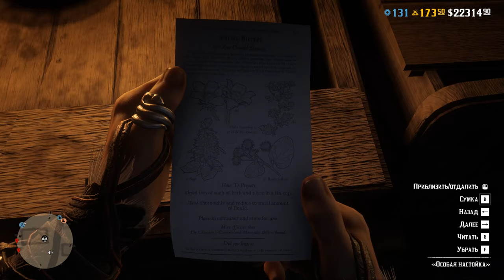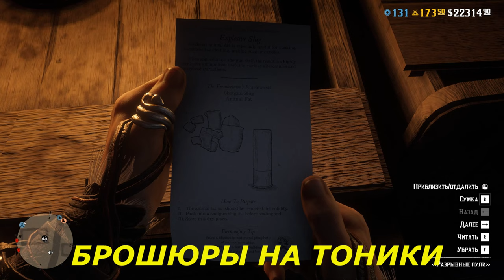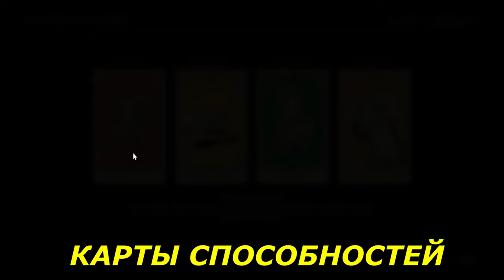Обязательные покупки в Red Dead Online.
Всем привет! Сегодня поговорим о самых выгодных покупках в Red Dead Online! Сразу хочу внести ясность, что мы поговорим о предметах которые вы могли пропустить или не будете знать, как они важны в рдо!

А.Ш.
evgenii nikolaev
НЕРВЯК
Michael Zaga
Slage Hammer
Илья Тихомиров
GooFy
Mister Lock
Капрал
Haunted famq.

Моя система:
16 gb ОЗУ 2666
SSD 500gb